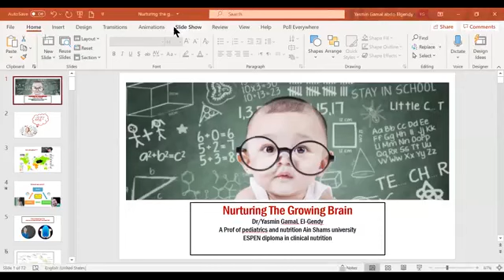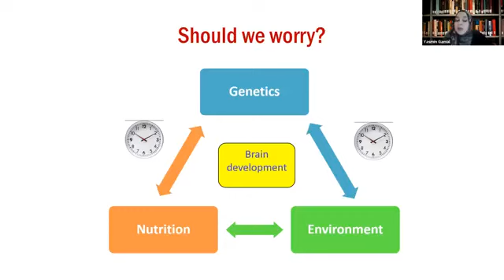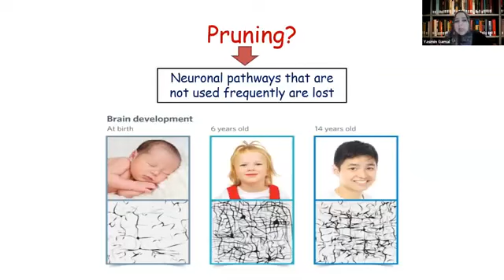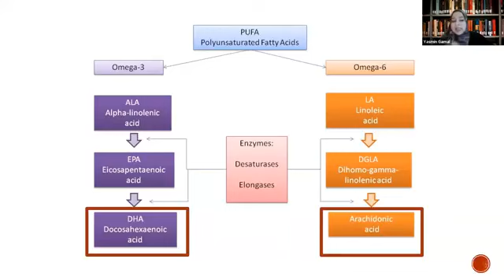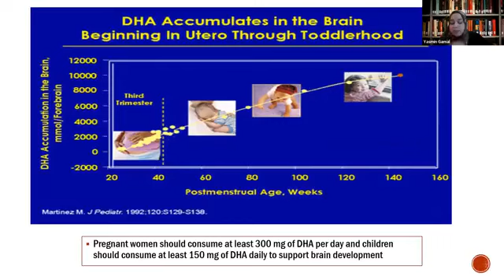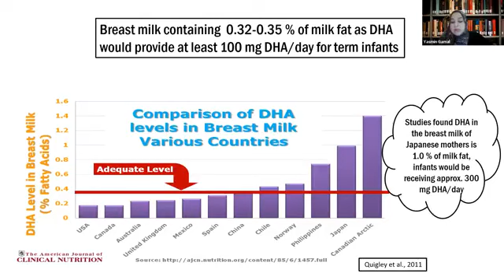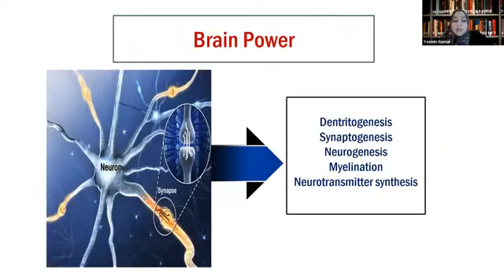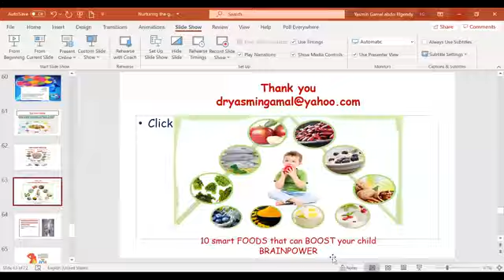Nurturing The Growing Brain Prof Yasmin Gamal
Nurturing The Growing Brain Prof Yasmin GamaL El-Gently
 Prof of pediatrics and nutrition Ain Shams university
ESPEN diploma in clinical nutrition